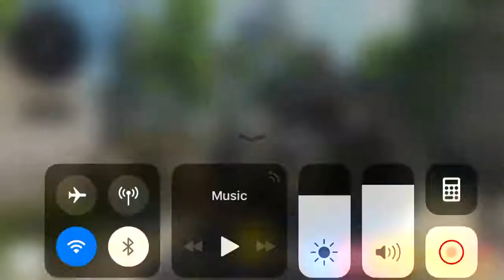Black Ops 4 Trailer